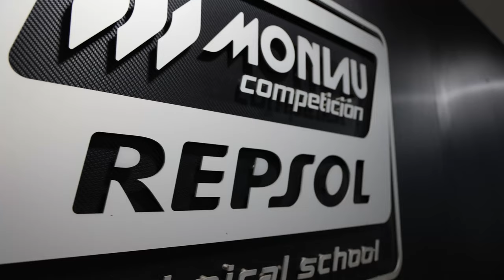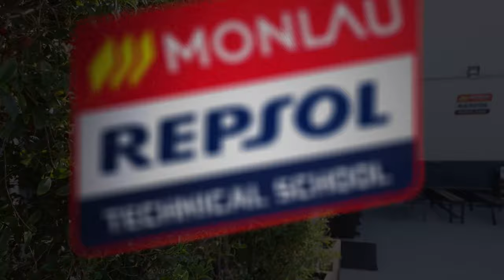Bienvenidos a Monlau Repsol Technical School 👏🏻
¡Ya está todo preparado para el curso 2021!

Te enseñamos las instalaciones de la escuela, donde los nuevos alumnos empezarán su aventura hacía la élite del motorsport. Nuestras aulas-taller, vehículos y material ya está listo para dar la bienvenida a todos el próximo 13 de septiembre. ¿Ganas?

👉🏼 FACEBOOK: Monlau Repsol Technical School